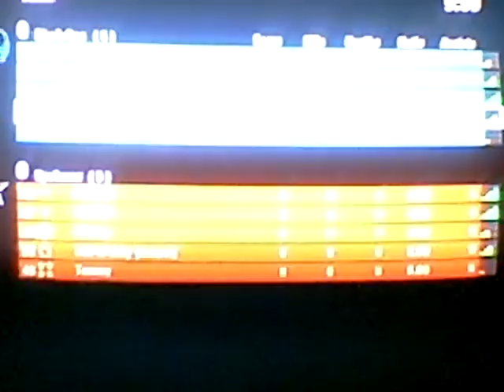Oh No Not This FAMAS Shit Again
Come on this vid prooves the famas is a game braker.